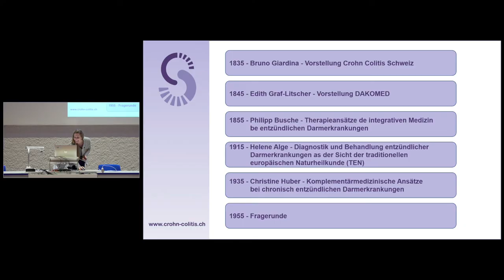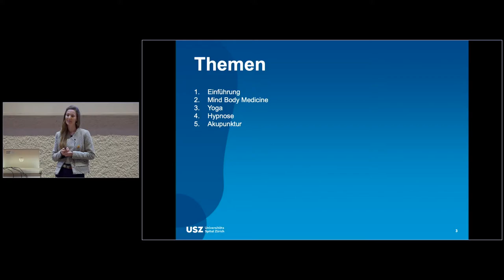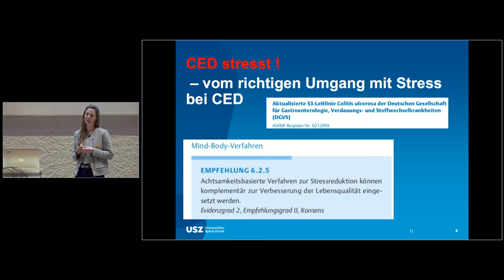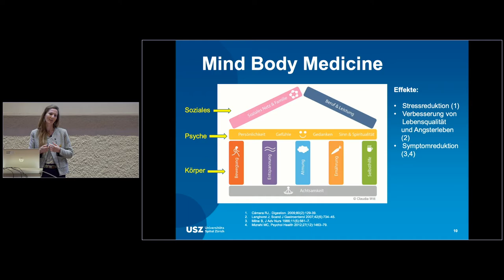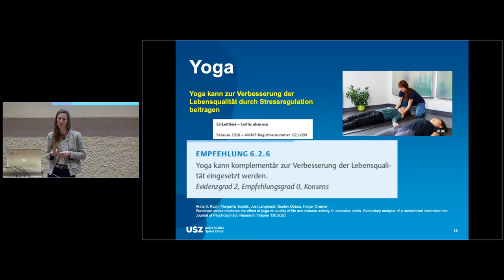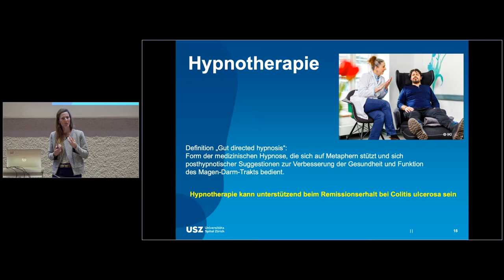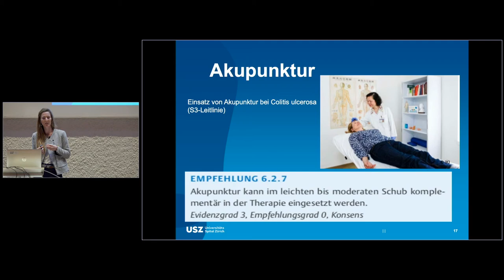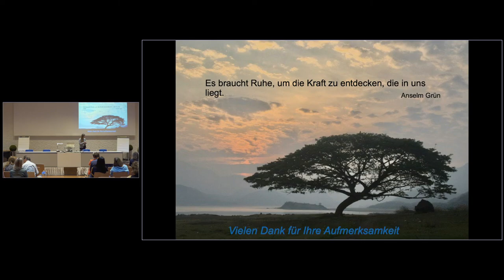Infoveranstaltung 29. Juni 2022_01_03_Dr. med. Christine Huber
Nichtmedikamentöse Ansätze der integrativen Medizin bei CED